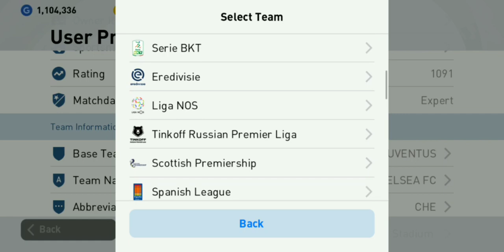ICONIC XAVI OVERALL 95 & ICONIC XAVI OVERALL 96 PES2021 MOBILE